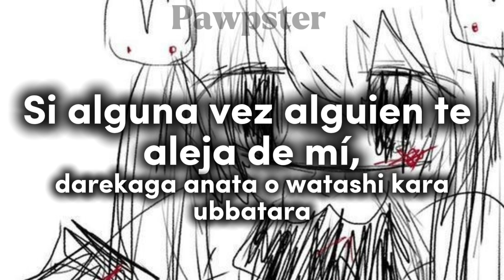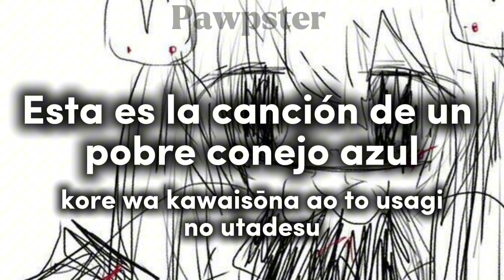The story about a poor blue rabbit - Yami P [sub. español, romaji]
Español:La tenía en la galería y apenas me acordé que tenía que subirlo xD, el romaji no está bien escrito porque como cambia la letra no es el mismo pero trate de que fuera el más parecido.

English:I had it in the gallery and I just remembered that I had to upload it XD, The romaji is not the same because the letter changes and it is not the same, but I tried to make it as similar as possible.